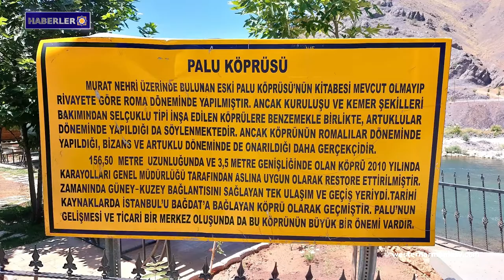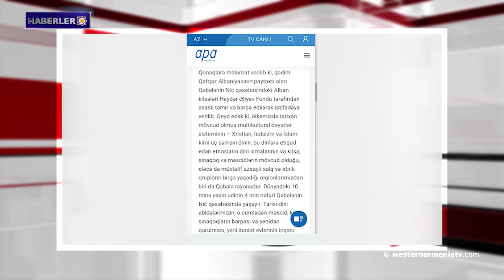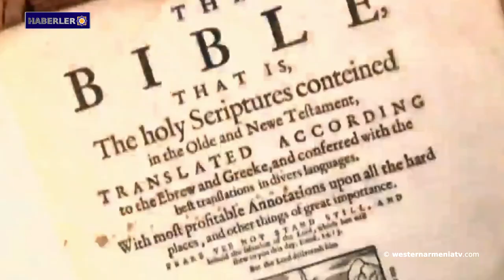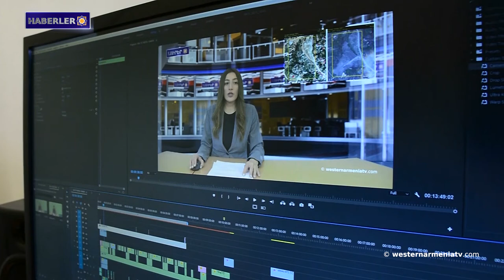Suçun kaynağı artık belli: Haydar Aliyev Vakfı bir vandalizm kaynağıdır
1- Batı Ermenistan  heyetinin Batı Ermenistan bölgelerindeki misyonu devam ediyor.
2- Suçun kaynağı artık belli: Haydar Aliyev Vakfı bir vandalizm kaynağıdır.
3- Arjantin’deki yetkili kuruluşlar Türk büyükelçisinin Soykırımı inkar eden açıklamalarını şiddetle eleştiriyor.
4- Ararat Mirzoyan ve Artak Beglaryan, Artsakh'daki durumu ve insani sorunların üstesinden gelme sürecini görüştü.
5- Batı Ermenistan’ın Yerzınka-Erzincan Valiliği siyanür sızıntısını doğruladı, soruşturma başlatıldı.
6- Amerikalı bir öğrenci, içinde Büyük Ermenistan haritası bulunan nadir bir İncil keşfetti.
7- Batı Ermenistan Devlet  televizyonu “westernarmeniatv”yi destekleyelim.

BANQUE DU BÉNÉFICIAIRE : 18206
SWIFT : AGRIFRPP882
IBAN : FR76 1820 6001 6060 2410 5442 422
BÉNÉFICIAIRE : Assemblée des Arméniens (AAAO)
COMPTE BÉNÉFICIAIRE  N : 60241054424